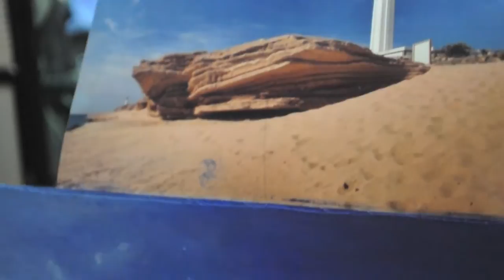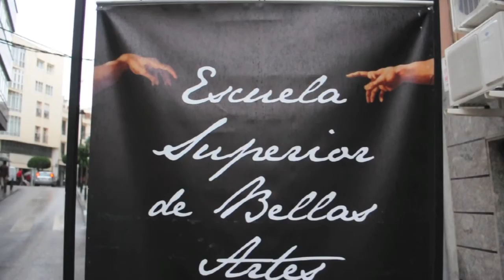Bellas Artes Ghío Algeciras